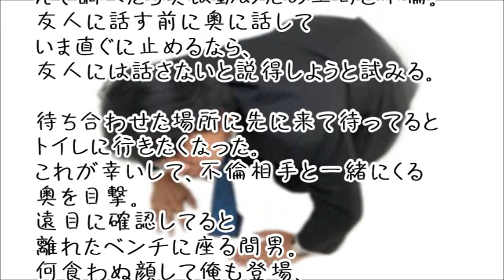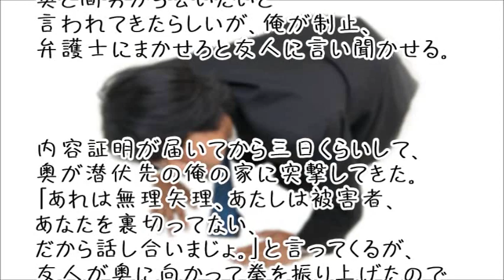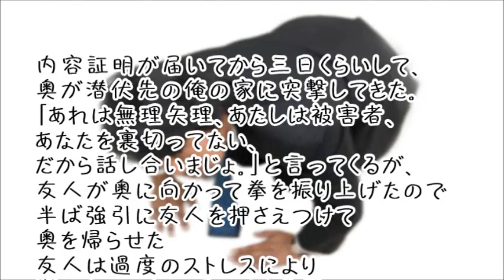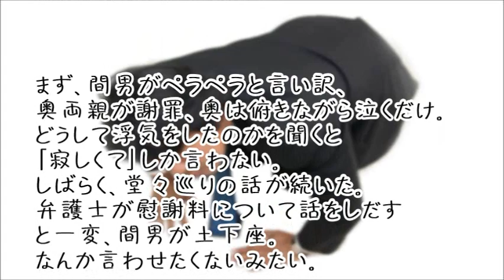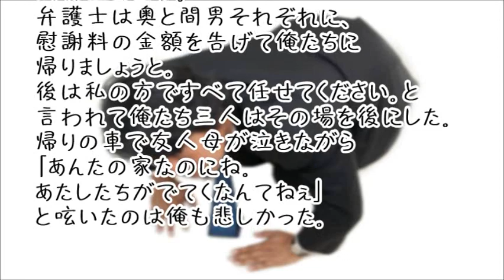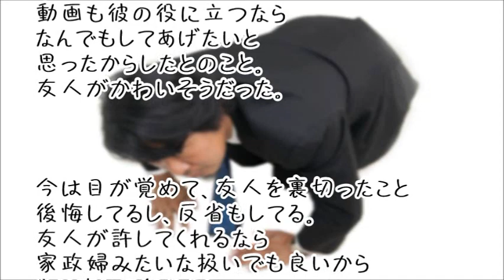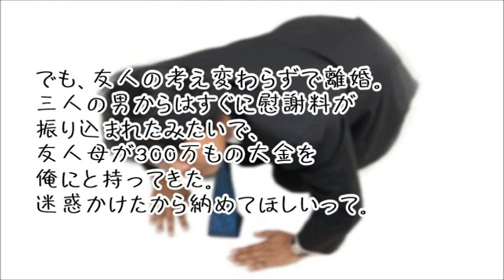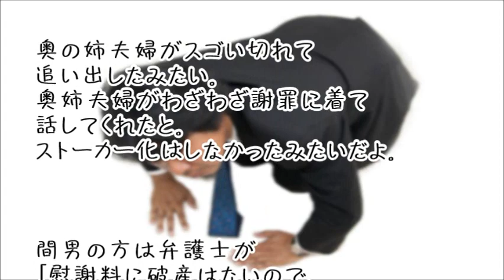【ＤＱＮな事件簿】浮気の間男を弁護士が一喝。間男＆元嫁に制裁完了。